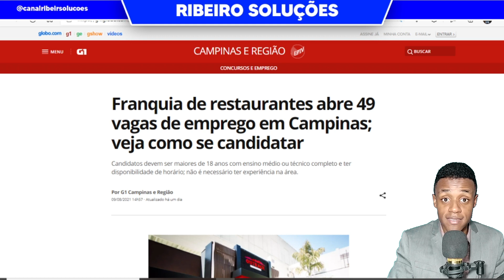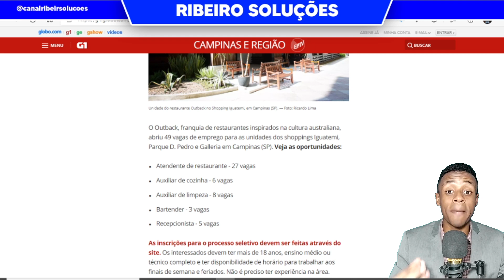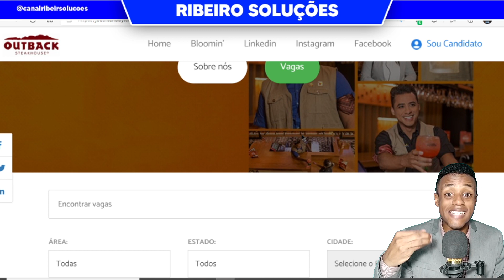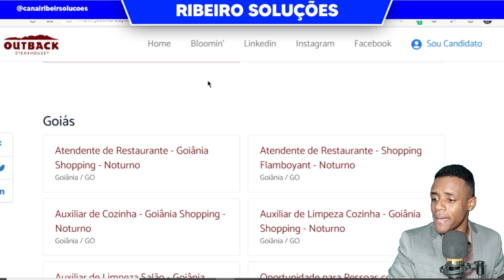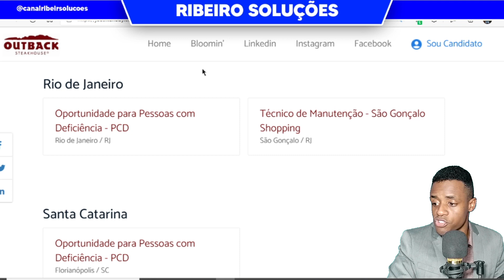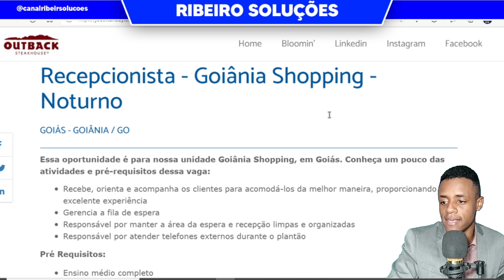URGENTE! VAGAS de EMPREGO NO OUTBACK - PRIMEIRO EMPREGO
Outback é uma das maiores franquias de restaurante e abre vagas de emprego em diversos estados do BRASIL. Nesse vídeo vou está ensinando o passo a passo de como se inscrever.

🏆 Melhores vídeos de jovem aprendiz 🏆

🏆 Vídeos importantes 🏆